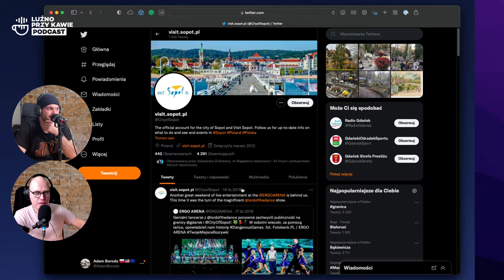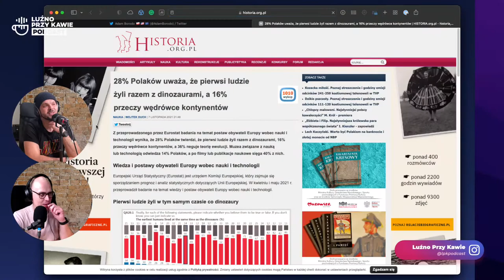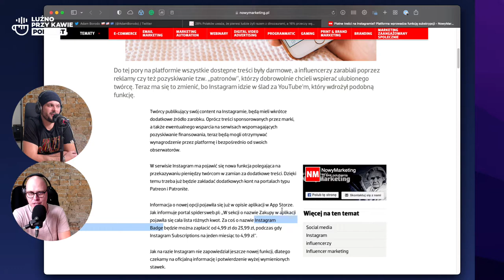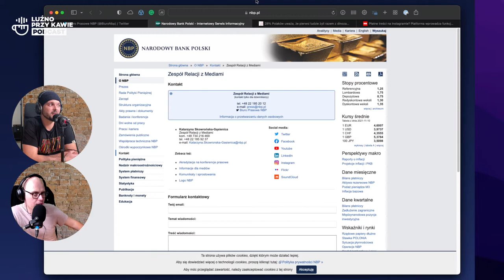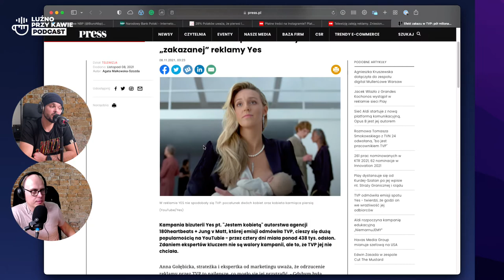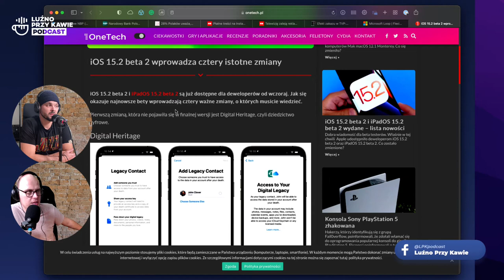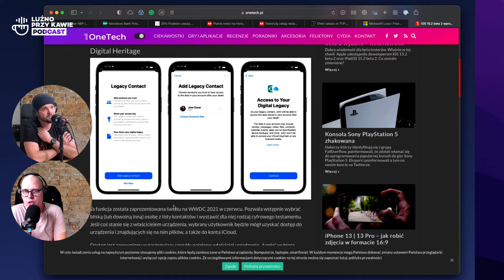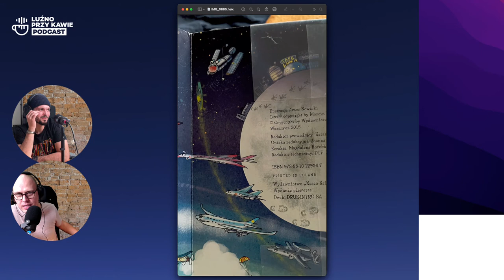#110 - Kierownik polowania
Zagrał na trąbce i ogary poszły w las.” Enigmatyczny wpis autorstwa Biura Prasowego NBP rozniósł się w Internecie z prędkością godną psa gończego. Nie bez powodu – wpis ten mógłby wszak zilustrować opracowanie w stylu: “Kto (z pewnością) nie powinien mieć dostępu do mediów społecznościowych organizacji”.

“Profil Biura Prasowego NBP ma bardziej ludzkie oblicze – są emocje, jest riposta, jest na czas. ”

Tak z kolei enigmatyczne wypowiedzi tłumaczy Pan dr Piotr Turek, dyrektor Departamentu Komunikacji Narodowego Banku Polskiego.

Cieszyć powinien fakt, że duch literatury pośród pracowników i pracowniczek odpowiedzialnych za medialne kontakty żyje i ma się dobrze. A że zbiegło się to wszystko z Narodowym Świętem Niepodległości, toteż u nas śródtytuły zaczerpnięte zostały z epopei, której niejeden egzemplarz z pewnością zdobi biblioteki w siedzibie Narodowego Banku Polskiego.

Właśnie dwukonną bryką wjechał młody panek

O autach na minuty dzisiaj nie będzie, choć w zasadzie fragment poświęcony Forza Horizon 5 kwalifikuje się do dyskusji o “brykach”. To jednak bliżej końca. Wcześniej opowiadamy o:

Płatnych treściach na Instagramie – czym będzie odznaka za 5zł?
Życiu po śmierci w iOS beta 15.2.
Reklamach w telewizji. WINCYJ!
Z cymbałami, narodu swego instrumentem

Ciekawe badanie Eurostatu dotyczące stosunku do nauki i technologii. Niektóre wnioski są powiedzmy…zastanawiające. Celem wysnucia własnych – odsyłamy do portalu historia.org.pl.

Dobrze mi tak, wiedziałam kto jesteś! – mężczyzna!

Od słuchaczki Kingi otrzymaliśmy krótką wiadomość z sugestią poruszenia tematu reklamy marki Yes, rzekomo “zakazanej w TVP”. Prawda jest jednak bardziej skomplikowana niż tylko medialne nagłówki – polecamy zapoznanie się z artykułem w “Press”.

Zaiste! nic tak w sercu uczuć nie rozpala

Jak obecność Wasza przy internetowych odbiornikach w środy i piątki. Bardzo dziękujemy za uwagę, za komentarze i ogólną obecność. Bardzo nam to pomaga i motywuje do działania.

Zapraszamy – tradycyjnie – na nasze profile w mediach społecznościowych i do usłyszenia/zobaczenia już w przyszłym tygodniu.

Pozdrawiamy,
Adam i Ludwik

Projekt okładki: Ludwik Chybiński
Identyfikacja wizualna: High5Studio.pl
Głosy: Adam Borodo,Ludwik Chybiński
Podkład muzyczny: O S C A R
Grupa Telegram i WhatsApp